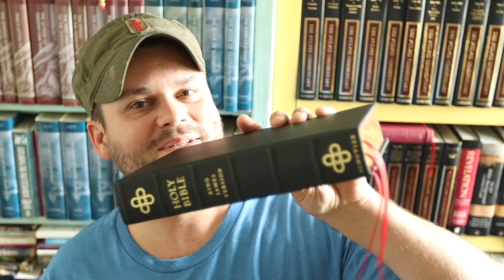Update and Hey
Channel Update and howdy. Nothing special or crazy -just my face and Revelation Audio Bible Uploads.